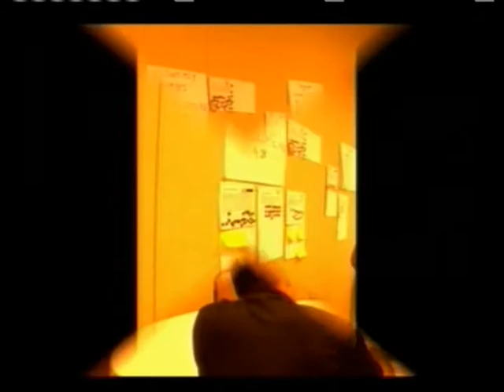Chega ao fim a 1ª Conferência Nacional do Desenvolvimento Regional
CNDR - 22.03.13: Entre os dias 18 e 22 de março de 2013, participantes de todo o país estiveram em Brasília (DF) para a 1ª Conferência Nacional do Desenvolvimento Regional (CNDR). Mais de 400 delegados estaduais participaram de debates, painéis e grupos de trabalho que abordaram diversas vertentes do assunto central, relacionando o desenvolvimento a questões como segurança pública e estruturas produtivas, entre outros, além de divulgar produtos e ações do Brasil inteiro. O encerramento da conferência contou com a participação da diretora de Gestão de Políticas de Desenvolvimento Regional do Ministério da Integração (MI), Adriana Alves, e do secretário-executivo do MI, Alexandre Navarro.